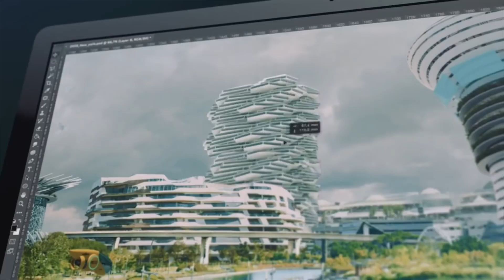Personal Flying Sleigh DRONE part 1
What will the Earth look like in 30 years? Check it now

Here's some stuff I use in most of my videos:
3D Printers:

Peter Sripol
PMB328
3195 Dayton Xenia RD STE 900